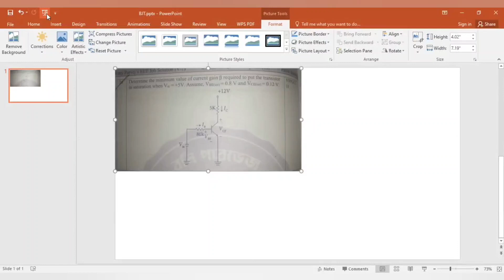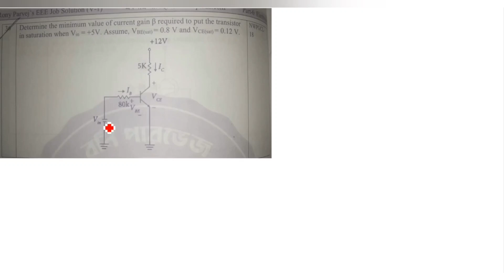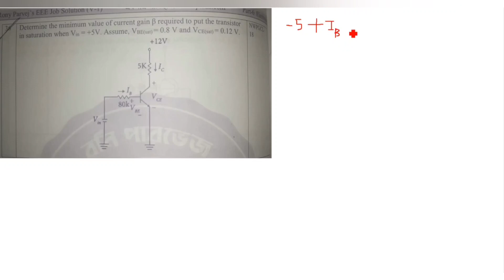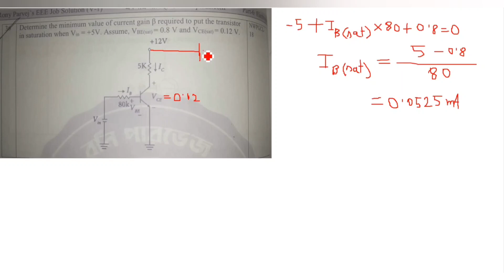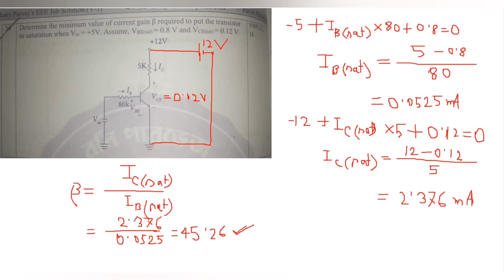43. BJT Saturation Math Class 3 || BJT Transistor Bangla Tutorial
BJT Saturation Math Class 3 || BJT Transistor Bangla Tutorial